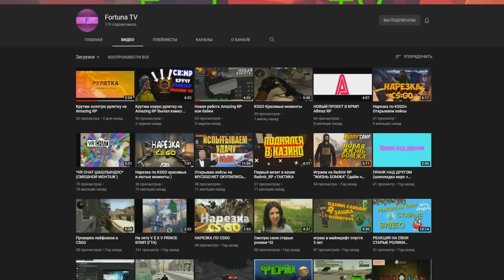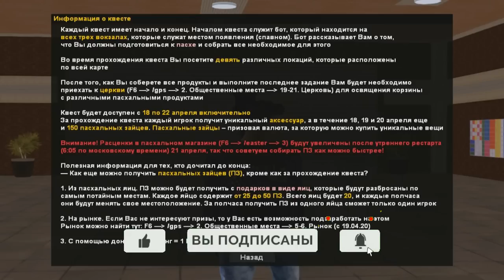🔥CRMP AMAZING RP - ВЫПОЛНИЛ ВСЕ ПАСХАЛЬНЫЕ КВЕСТЫ | НОВОЕ ОБНОВЛЕНИЕ С ЦЕННЫМИ ПРИЗАМИ!